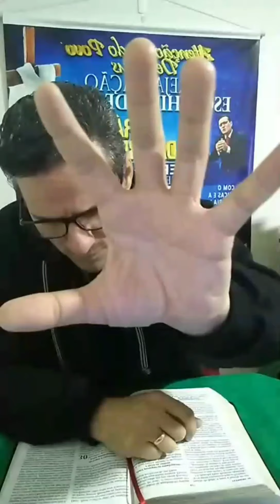Você já se consultou hoje